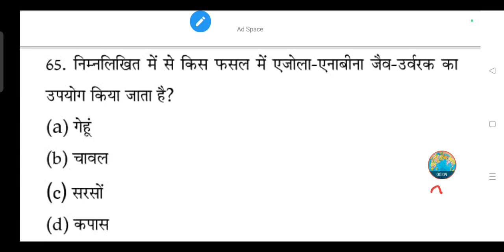निम्नलिखित में से किस फसल में एजोला-एनाबीना जैव उर्वरक का उपयोग किया जाता है?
(a) गेहूं

(b) चावल

(d) कपास